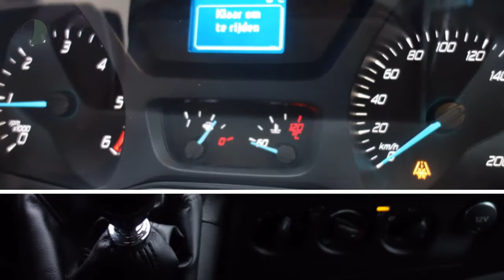Ford Transit Custom Dubbel cabine 290 2.0 TDCI 105pk L2H1 Trend Airco/Parkeersensoren/Betimmering